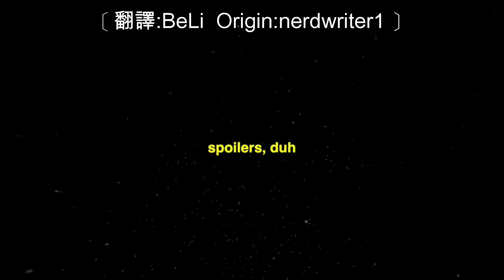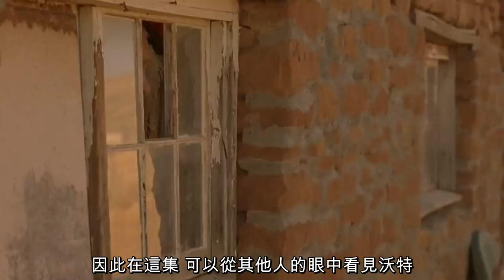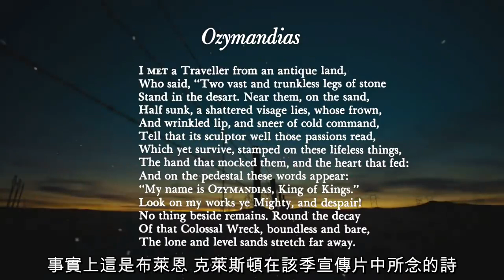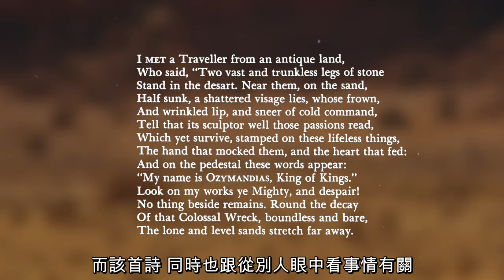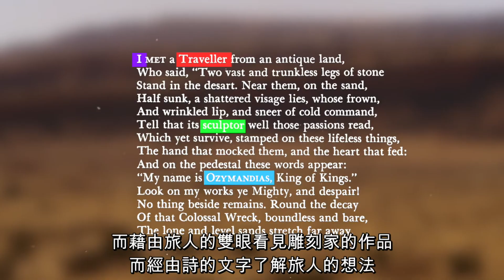海森堡的反應(中文字幕)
更多資訊，請到下面連結觀看背景介紹！

If you like this video, feel free to visit the following website and support him

This video will be removed if requested by contacting this Channel.